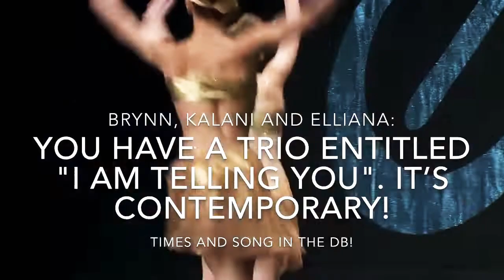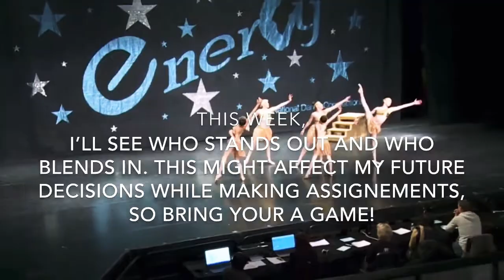[ Rick’s Dancing Divas 💋 [] ASSIGNEMENTS ]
DUE DATE JANUARY 26TH!
Who’s in:
Posted-🙂
Excused-🙃

Jojo - Enchanted ALDC 🙂
Maddie - Annarocks618
Kendall - Abby’s Angels🙂
Maesi - Graciie 🙂
Elliana - A dancer was born 🙂
Paige - JustSparkle&Star 🙂
Kalani - Electricity ALDC🙂
Brooke - Aldc Boss Ladies
Brynn - Lyrical Aldc 🙂

Assignements:

Stupid girls trio:
•1 minute each
•Jojo does the ending part

Shut up n drive duet:
•1:30 each.
•Kendall does the beginning part

 Dancing on my own duet:
•1:30 each.
•Brooke does the beggining part.

I’m telling you trio:
•1 minute each.
•Brynn does the ending part .

Even angels Large group:
•23 seconds each.
•Chloe does the beginning part.